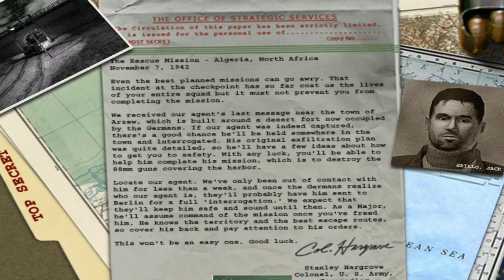TOP 10 GAME PC RINGAN TERBAIK UNTUK PC LOW END | 32 MB VRAM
➤ Halo guys balik lagi dengan saya ali video kali ini saya akan share kekalian
list/daftar game ringan cocok dimainkan di pc low end
nah penasaran apa aja gamenya yul simak videonya

Source/Sumber :
Wikipedia
Steam

Spesifiikasi Laptop Mimin :
system model : HP Laptop
RAM   : 4GB
VRAM  : 512MB
Processor  : AMD A4-9120 RADEON R3, 4 COMPUTE CORES 2C+2G (2 CPUs), 2.2GHz
DirectX version : DirectX 11
operationg system  : Windows 10 64-bit

dan buat kalian yg ini kasih saran buat channel ini kedepannya silahkan komen dibawah pasti saya akan baca saran dari kalian